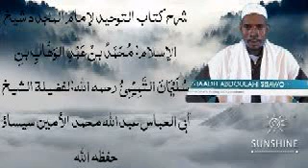شرح كتاب التوحيد ٤٨ لفضيلة الشيخ أبي العباس عبدالله الأمين سيسأو حفظه الله درس 84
شرح كتاب التوحيد، .لأبي العباس،   الشيخ عبدالله سيساو،  حفظه الله تعالى ورعاه.

الدرس الثامن والأربعون (٤٨)🌹🌹🍎🍎🎤🎤🎧🍓
 باب: (  من هزل بشيء فيه ذكر الله   ) .

Lectures on **kitab Tawheed **
By Sh**Abdoulie Sisawho Abu Abas**
(May Allah preserve him)
Lecture forty-eight(48)
26th September, 2021
Hijri: 18 Saf. 1443 AH.☝️☝️☝️☝️🇬🇲